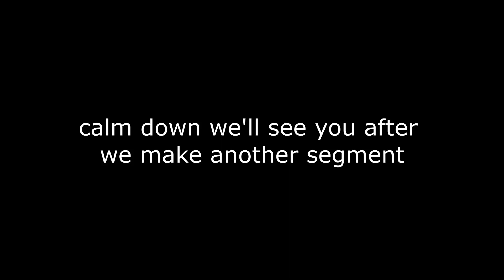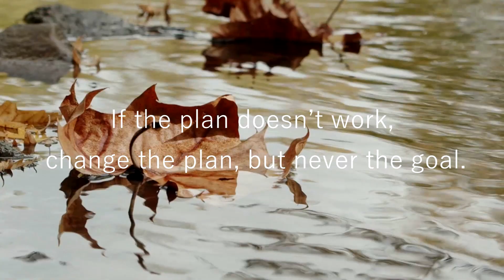November 14, 2022